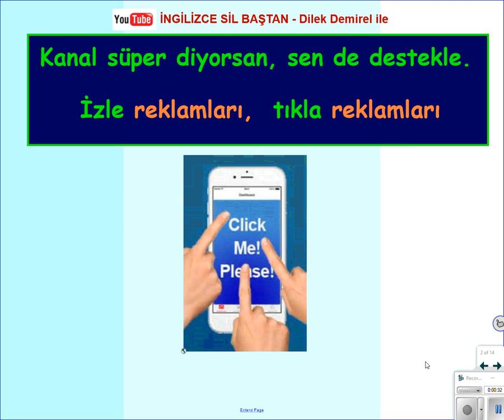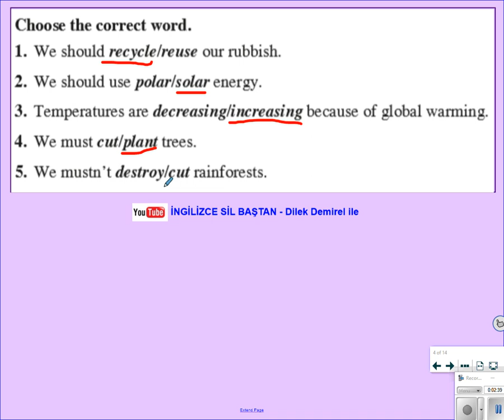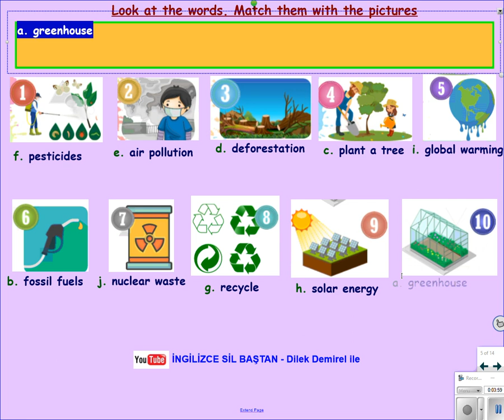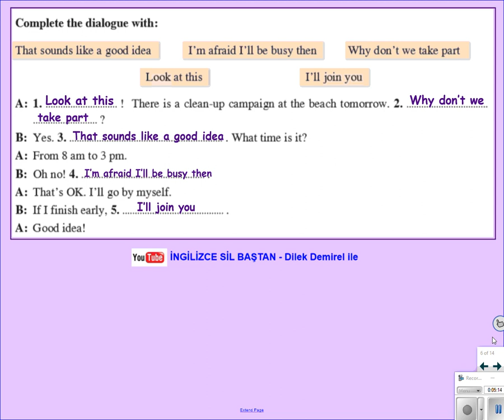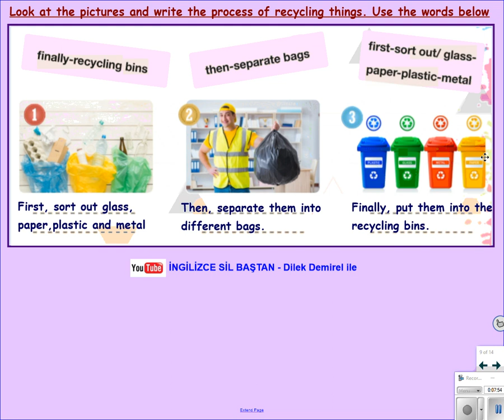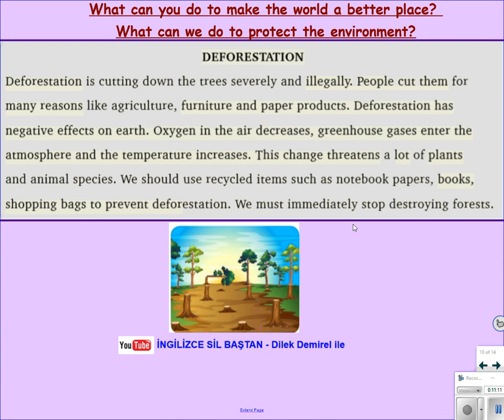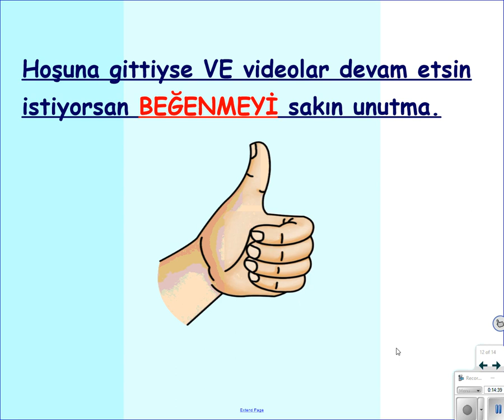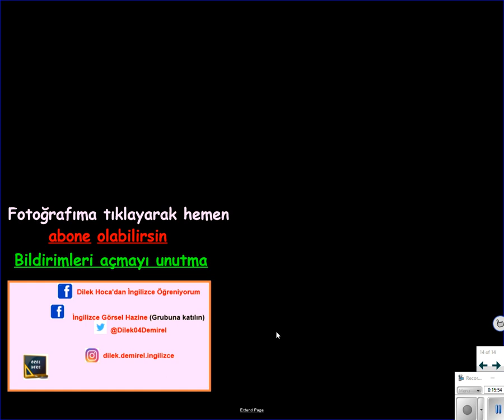İngilizce 7. Sınıf 9. Ünite Environment Etkinlikler (2018-2019)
9. Ünite etkinlikler videosu . Bu videodan önce mutlaka konu anlatımı videosunu ve sonra da  kelimeler videosunu izleyin.
Tüm ünitelerin videolarını kanalımda bulabilirsiniz. Hemen tıklayın, izleyin.